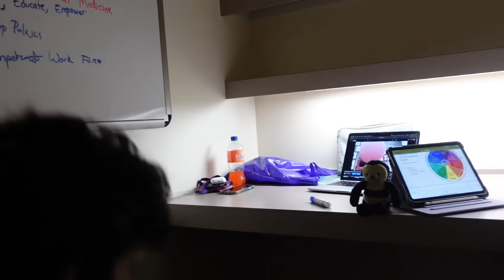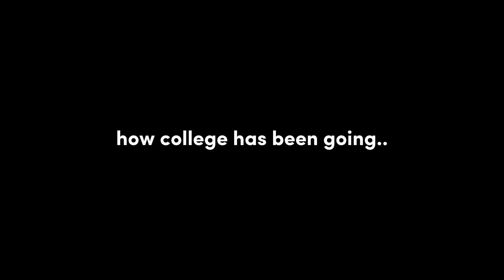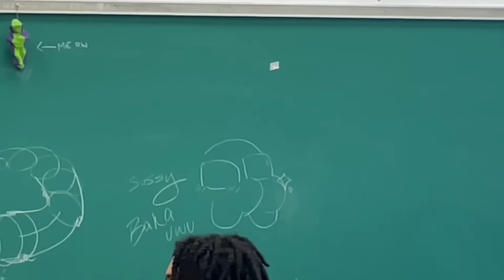My First Day of College!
today is my first day of college post gap year... WISH ME LUCK. I NEED TO MAKE SOME FRIENDS.